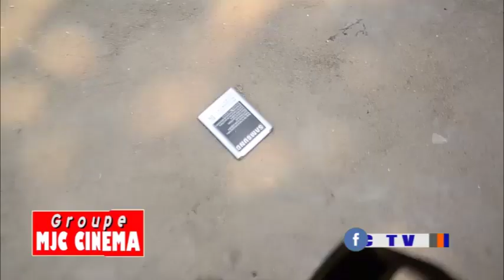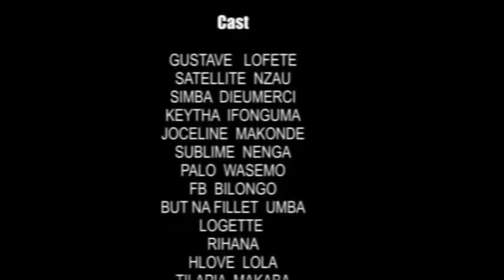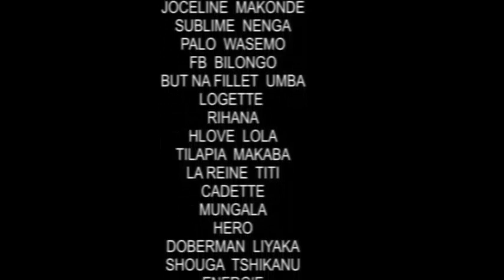KANDA YA BAWEYI EP 7